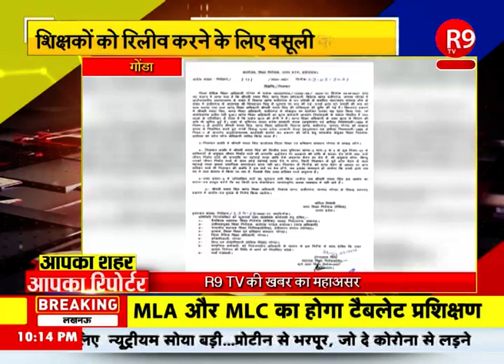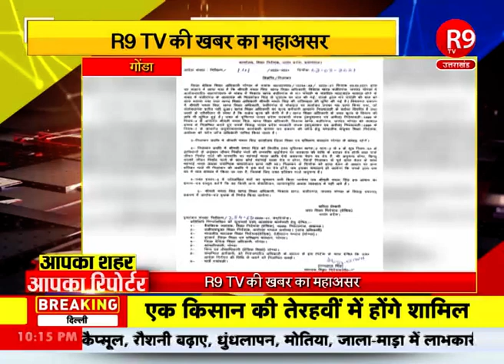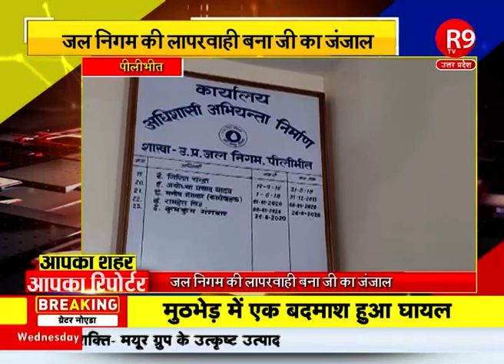आपका शहर.......आपका रिपोर्टरR9TV